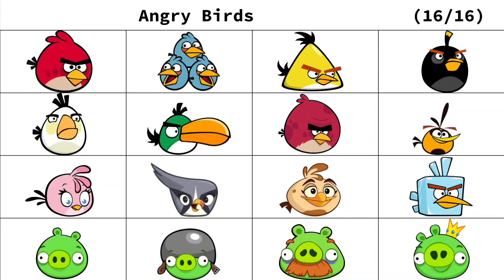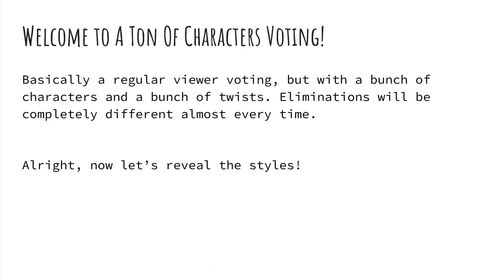A Ton of Characters Voting 1